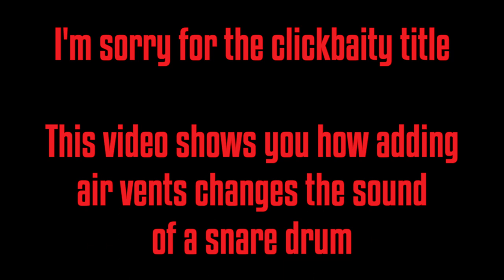THE TRUTH ABOUT VENTED SNARES | Stoopid Drums Episode IV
★ Follow Bang! Drums ★

★ This video shows you how adding air vents changes the sound of a snare drum ★

★ Music ★

The song I play is of course "The Middle" by Jimmy Eat World

★ Drum Gear ★

Snare top: Evans G2 Coated
Snare bottom: Evans Hazy
Bassdrum: Remo 22" Powerstroke 3 Coated Bass
Bassdrum front: Remo 22" Powerstroke 3 Fiberskyn3
Istanbul Mehmet 14" Medium Hi-Hat
Istanbul Agop 19" Crash

★ Gear ★

Microphones:
Snare top: Sennheiser MD431
Snare bottom: Sennheiser MD421
Bassdrum: Shure SM7b
Overheads: Beyerdynamic MC930

Studio Stuff:
Great River MP-500NV Microphone Preamp
Empirical Labs Distressor
RME Fireface 800 Interface
RME Octamic

Guitars and Bass
Reverend Club King (Revtron, P90 and Humbucker-Version)
Reverend Mercalli 5

Amp:
Friedman Pink Taco
Palmer 1x12" (Celestion Creamback)
Positive Grid Bias (all other guitars)
Tech 21 Bass Driver DI (for bass, duh)

★ About Bang! Drums ★

We're a custom drum manufacturer from Burgdorf, Switzerland. We love to build wacky stuff! But most of the stuff we build is still quite normal, actually.